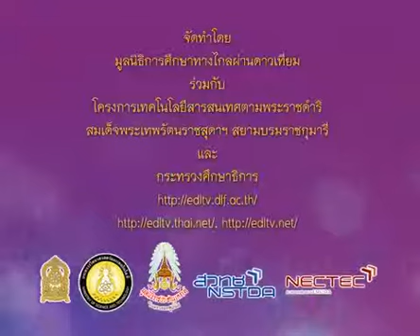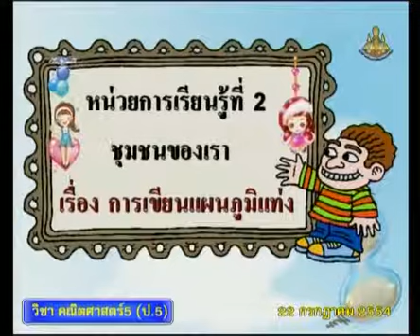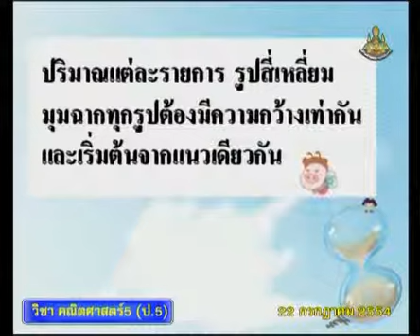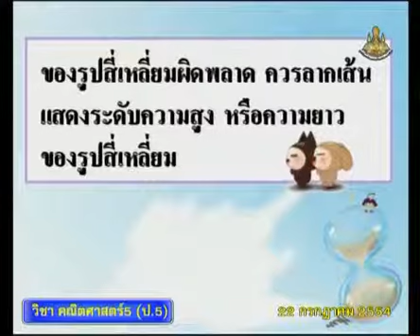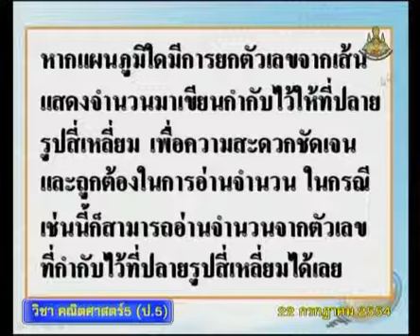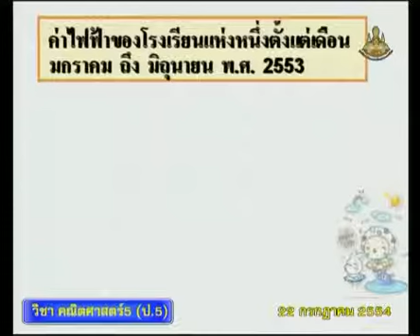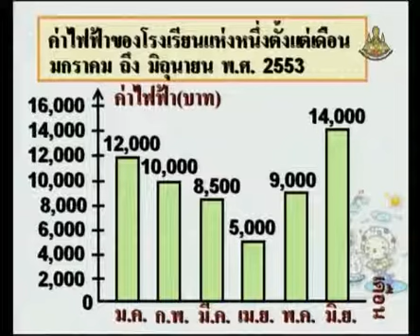152 540722 P5maa B mathemeticsp 5 คณิตศาสตร์ป 5